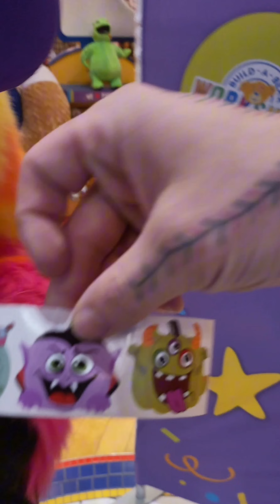Public Fursuiting At The Malls Halloween Festival With Starburst and Friends! 2022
WOOHOO!! Another video from AWHILE ago!! Let's get HYPE!

This video was taken back in Halloween time of 2022, I only had Starburst for two months so please don't judge how I used to wear her tail! 🤣

Again super stoked to get all this content out to y'all, we know this is a shorter video but it's definitely a cute one! Shoutout to all the lovely furs in the video. They are tagged below!